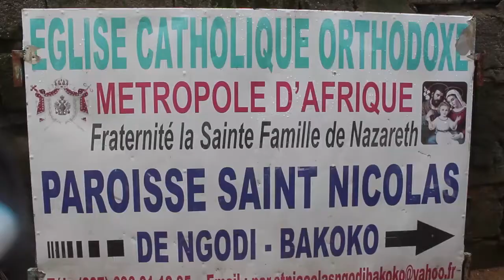LES CHRÉTIENS PRIENT POUR LE VICTIMES DE KUMBA